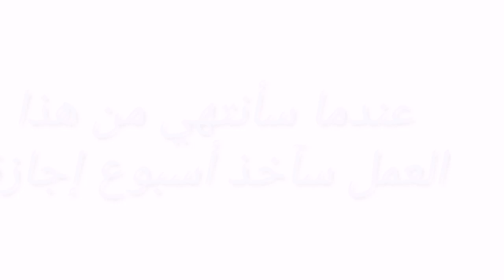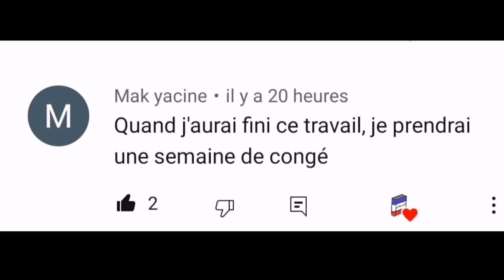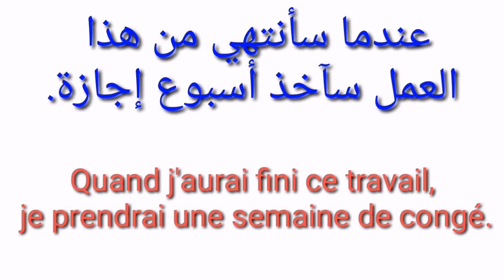تعلم الفرنسية : جملة الأسبوع - موضوع الاسبوع